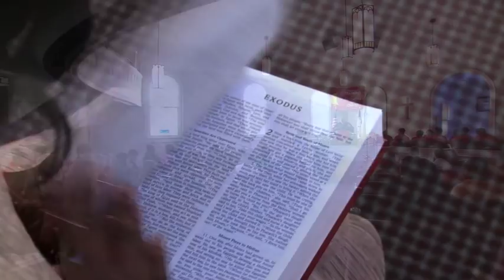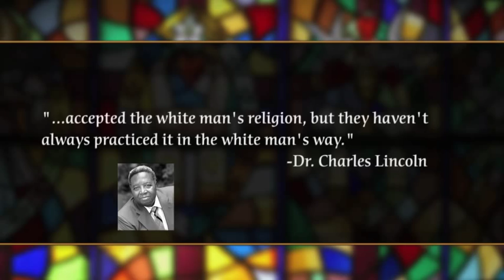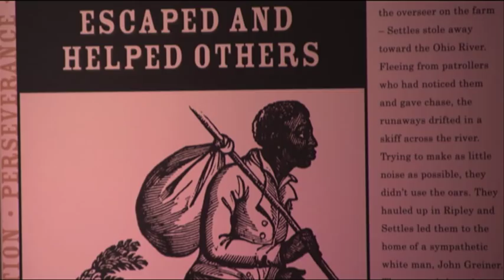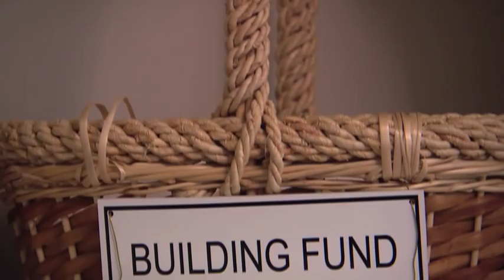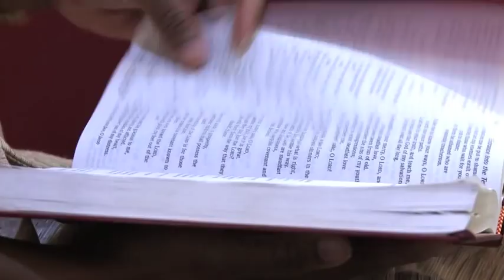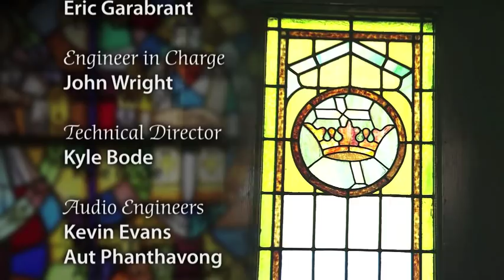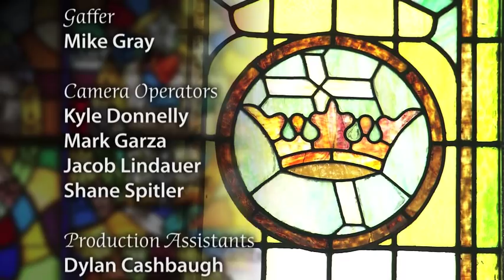Why I Sing Amazing Grace: The African-American Worship Experience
The call to worship can vary by denomination, but many of the same spiritual traditions have lived in the black church for centuries.

WTIU-TV celebrates Black History Month this February with a panel discussion centered around a half-hour documentary entitled Why I Sing Amazing Grace: The African-American Worship Experience. The documentary and discussion will explore topics of spirituality, rituals, powers, and leadership in the black church.

Panelists include:

    Dr. Michael Joseph Brown, Wabash College
    Rev. Dennis Laffoon, Bethel African Methodist Episcopal Church, Bloomington, IN
    John Strauss, Ball State University
    Rev. Sharon White, New Hope United Methodist Church, Anderson, IN